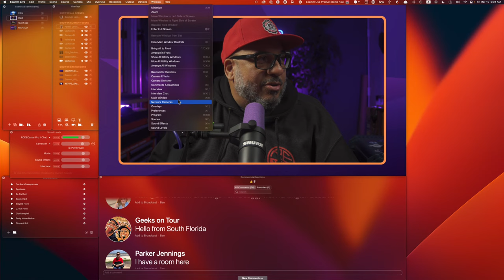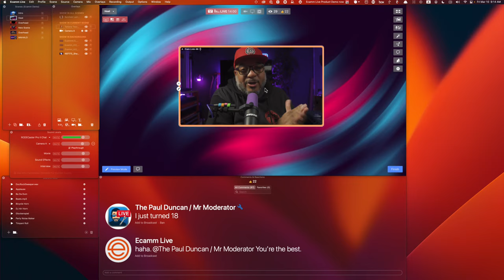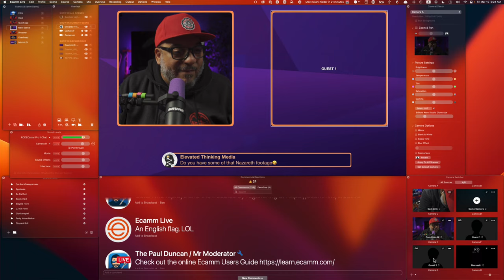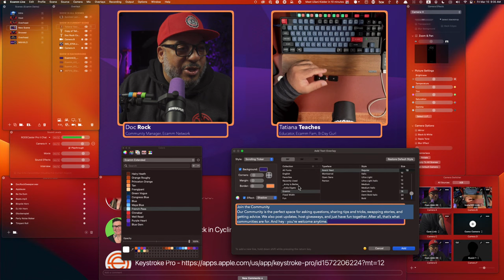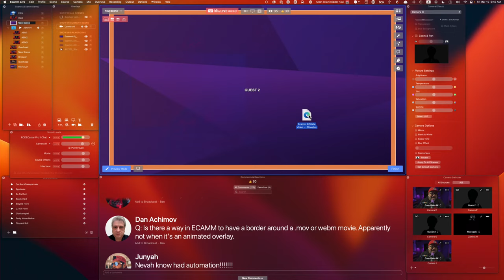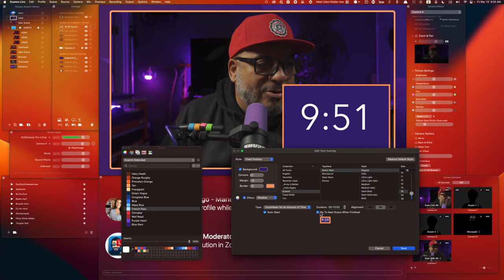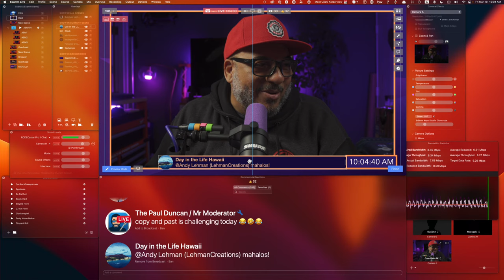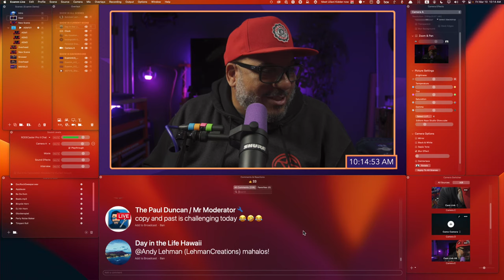Ecamm Live Demo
Let's Learn Ecamm Live together, shall we?

In this demo, I'll be showing you how the latest version of Ecamm Live works, taking you on a tour of the features, and answering all of your questions. Want to practice while you're watching? and turn on your video in the Rec Room.